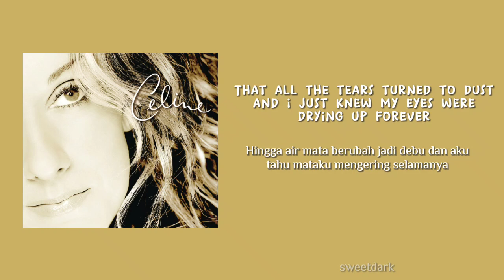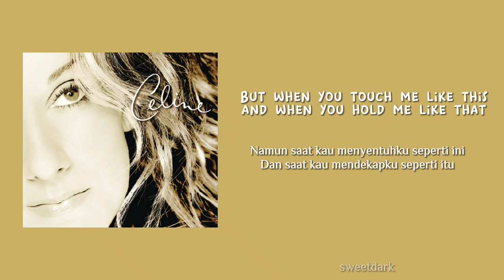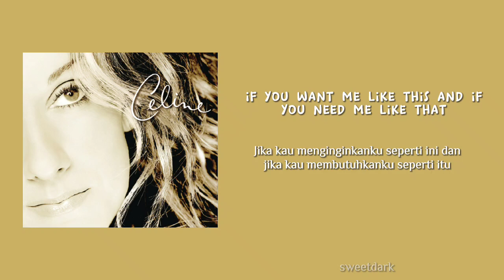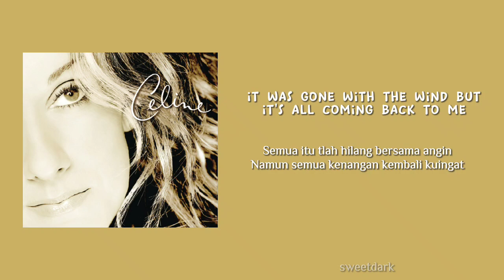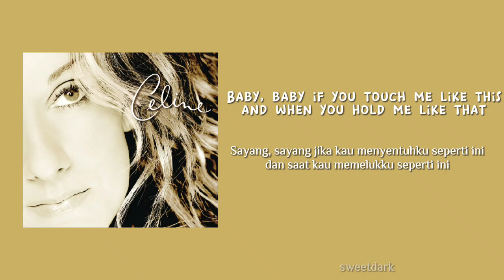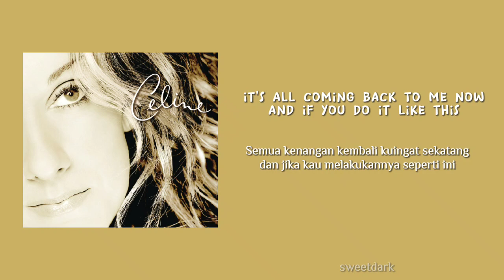IT'S ALL COMING BACK TO ME - Celine Dion (Baby, baby when touch me like this) TERJEMAHAN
SONG LYRIC:

There were nights when the wind was so cold
That my body froze in bed
If I just listened to it right outside the window
There were days when the sun was so cruel
That all the tears turned to dust
And I just knew my eyes were drying up forever
I finished crying in the instant that you left
And I can't remember where or when or how
And I banished every memory you and I had ever made

But when you touch me like this
And you hold me like that
I just have to admit
That it's all coming back to me
When I touch you like this
And I hold you like that
It's so hard to believe but
It's all coming back to me
It's all coming back
It's all coming back to me now
There were moments of gold
And there were flashes of light
There were things I'd never do again
But then they'd always seemed right
There were nights of endless pleasure
It was more than any laws allow

Baby, baby
If I kiss you like this
And if you whisper like that
It was lost long ago
But it's all coming back to me
If you want me like this
And if you need me like that
It was dead long ago
It's so hard to resist
And it's all coming back to me
I can barely recall
But it's all coming back to me now

But it's all coming back

There were those empty threats and hollow lies
And whenever you tried to hurt me
I just hurt you even worse and so much deeper
There were hours that just went on for days
When alone at last we'd count up all the chances
That were lost to us forever (Forever)

But you were history with the slamming of the door
And I made myself so strong again somehow
And I never wasted any of my time on you since then
But if I touch you like this
And if you kiss me like that
It was so long ago
If you touch me like this
And if I kiss you like that
It was gone with the wind

It's all coming back, it's all coming back to me now

When you touch me like this
And when you hold me like that
When you see me like this
And when I see you like that
Then we see what we want to see
All coming back to me
The flesh and the fantasies

If you forgive me all this
If I forgive you all that
We forgive and forget
And it's all coming back to me now

And when you kiss me like this
And when I touch you like that
And if you do it like this
And if we.